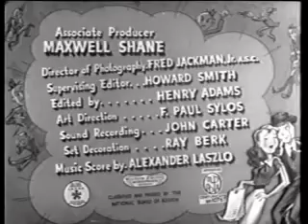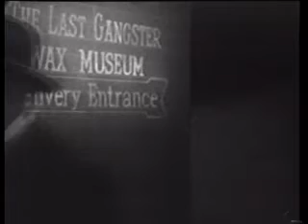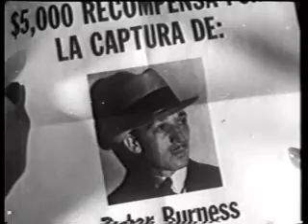Midnight Manhunt (1945) Full Free Classic Movie